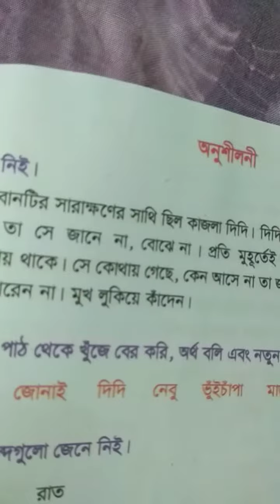Class-4, Subject - Bangla- By Mohsana Akter